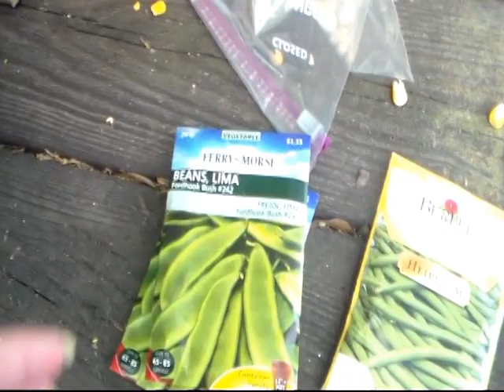Thunderstorms, Home Interiors, and Our Garden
My story of when my sis and I were going to start selling home interiors and a tornado came while at the meeting. Also, my strawberries that I planted last year and our plans for our garden this year.

Here are the links to the channels I mentioned. Please check them out and tell them that Cricket sent you. Thanks Y'all!